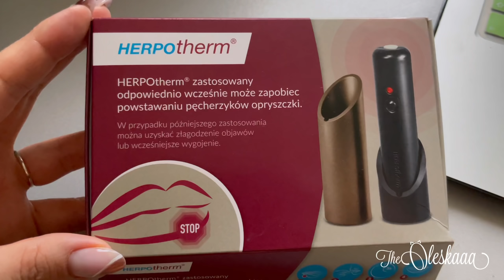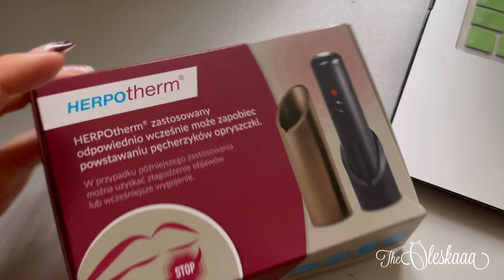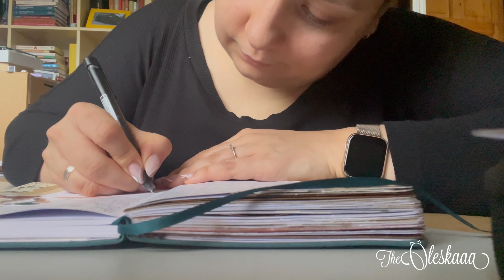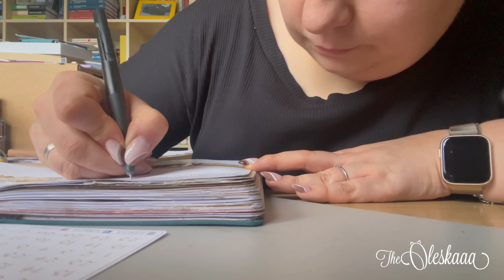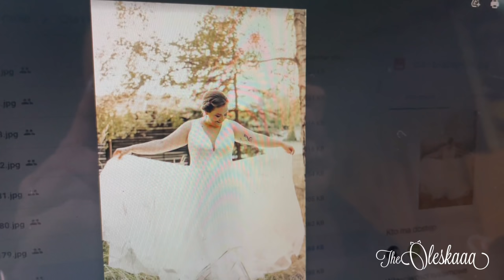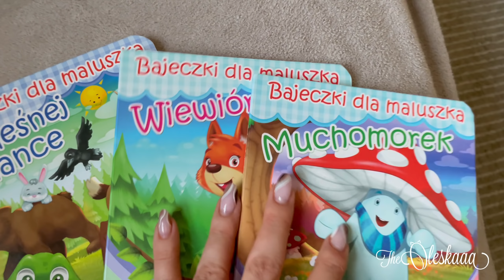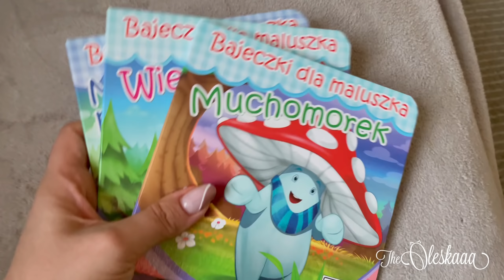Pierwszy raz oglądam zdjęcia z naszego ślubu!!! | dailyVLOG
🏚 ADRES - zapytaj 😉

- bransoletka Lilou
- kolczyki Aliexpress
- zegarek Garett Electronics

💅🏻 Paznokcie SEMILAC

💬 FILM ZAWIERA
- moją szczerą opinię ✔️